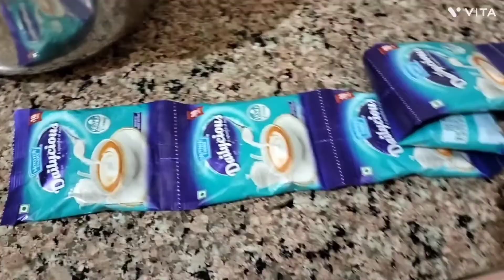10📟 minute mein banaye Bina mave ke 😲 gajar ka tasty halwa 💁 jo sabko aayga pasnd food vlog 👈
Bina mave ke banae is aasan tarike se gajarkahalva halva main banaya gajro ko ubal ke gajar ka halva jo ghar mein aaya sabko pasand